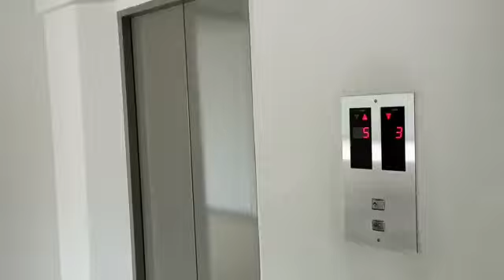Apartamento para arrendamiento en Itagüí, sector Ditaires.